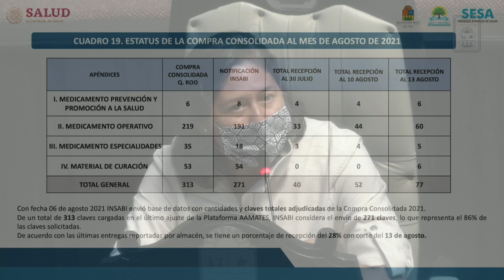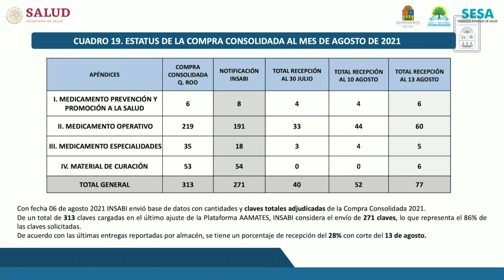Intervención de la Dip. Linda Saray Cobos Castro. MORENA (12/OCt/2021)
Intervención de la Diputada Linda Saray Cobos Castro, Presidenta de la Comisión de Desarrollo Rural y Pesquero de la XVI Legislatura, en la Comparecencia de la Dra. Alejandra Aguirre Crespo, Titular de la Secretaría de Salud del Estado de Quintana Roo para la Glosa 5to Informe.